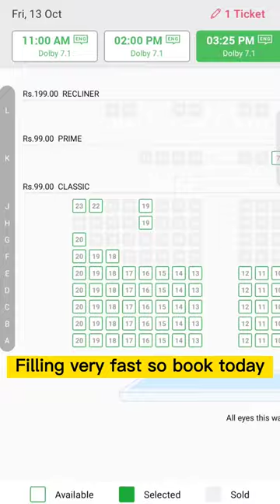National Cinema Day 13 October | Cheapest Movie Ticket | Movie ticket at Rs. 99 | Book my show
Any movie at Rs. 99

Only on 13th October, on the occasion of National Cinema Day, all the renowned cinemas like PVR INOX, CINEPOLIS, MIRAJ, CITYPRIDE, ASIAN, MUKTA A2, MOVIE TIME, WAVE, M2K, DELITE, and many others are participating and offering movies at Rs. 99 while recliners are being sold at Rs. 199

And it's live to book so hurry up and get your seats now!